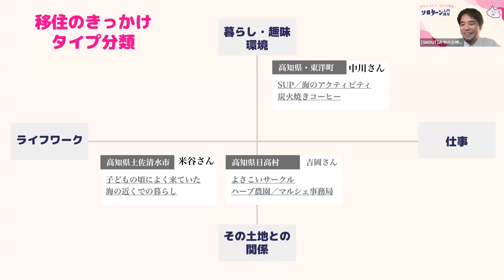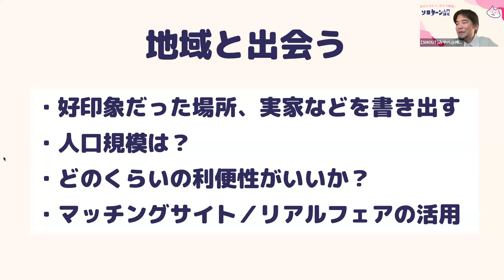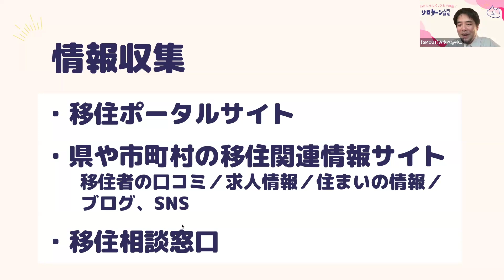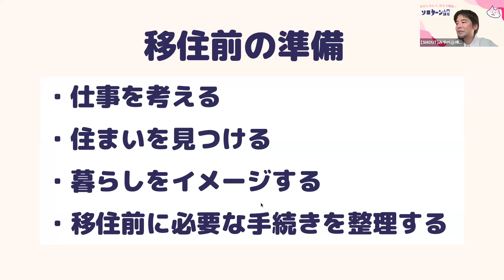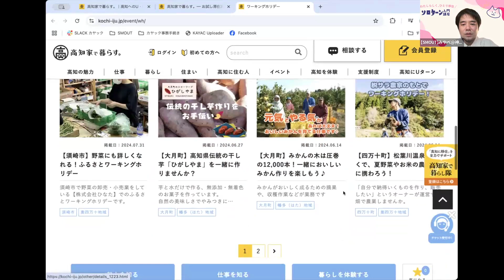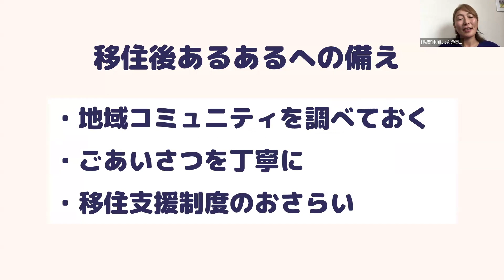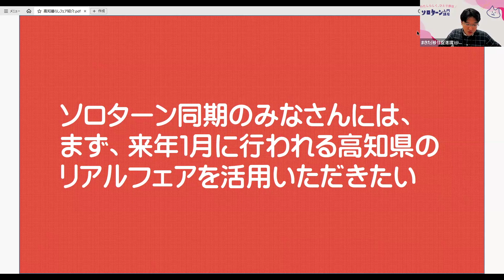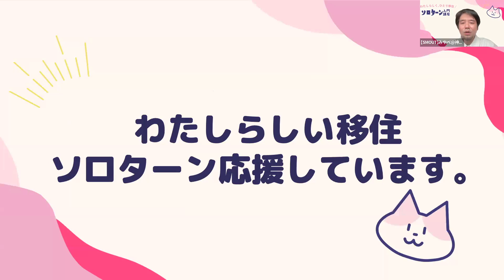ソロターン入門講座20241117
主催：ソロターン応援県高知県
ソロターン入門講座 運営事務局
面白法人カヤックSMOUT

2024/11/17に開催したソロターン入門講座&情報交換会での収録動画です。

00:00 ゲスト紹介
04:04 ソロターンとは
05:20 地域と出会う
07:48 地域の絞り込み
13:12 情報収集
16:45 移住前の準備
29:30 移住後あるあるへの備え
41:30 地域の理解をさらに深めるリアルフェアの活用方法

※SMOUTさんのチャンネル（@smout9425）でも同様の動画を公開しています